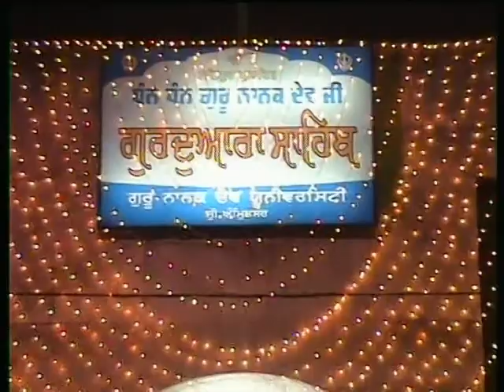Part 2/4 | 26ਵਾਂ ਸਥਾਪਨਾ ਦਿਵਸ ਸਮਾਗਮ 2012 | 26th Foundation day smagam 2012 | Gurdwara Sahib | Gndu